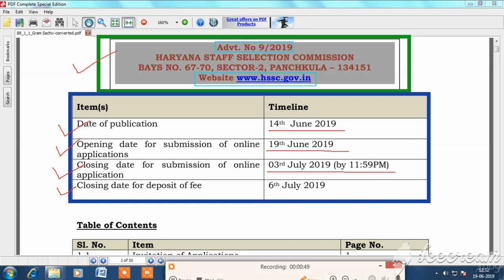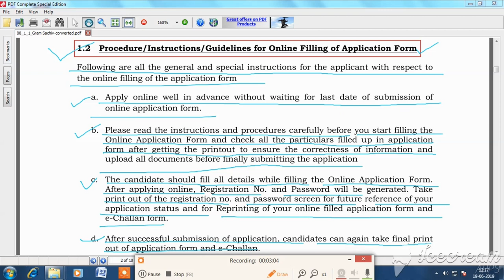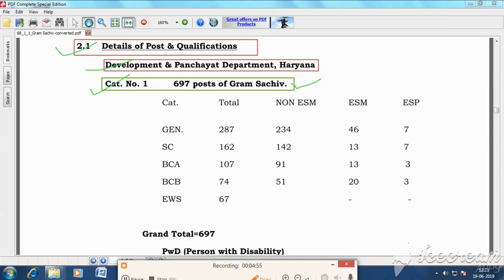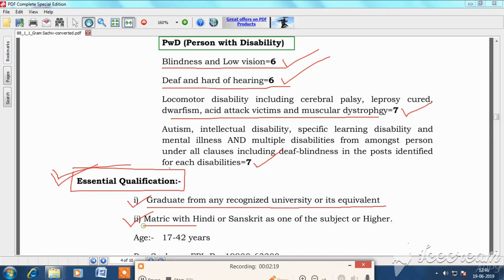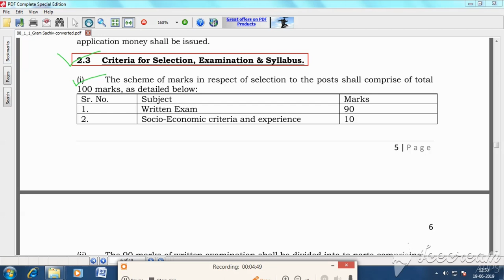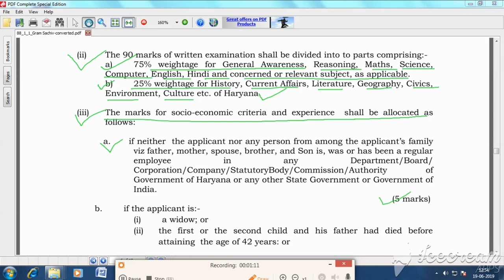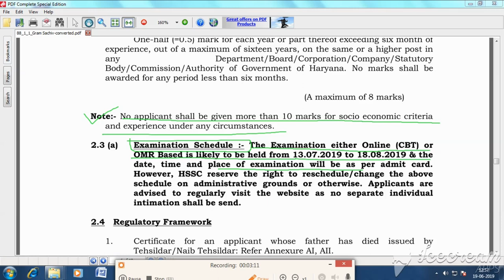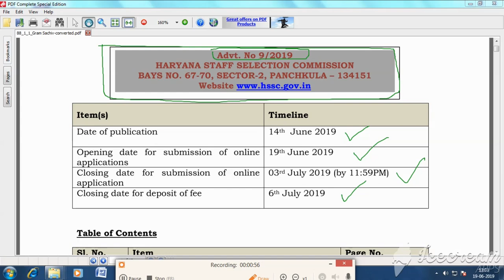सरकारी नौकरी। ग्राम सचिव पदों आवेदन 697 पद । Haryana SSC 697 post of GRAM SACHIV Apply Now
सरकारी नौकरी । ग्राम सचिव पदों आवेदन। Haryana SSC 697 post of GRAM SACHIV  Apply  Now.

BAYS NO. 67-70, SECTOR-2, PANCHKULA – 134151

Item(s) Timeline

Date of publication : 14th June 2019

Opening date for submission of online
applications  : 19th June 2019

Closing date for submission of online
application  : 03rd July 2019 (by 11:59PM)

Closing date for deposit of fee :  6th July 2019

2.1 Details of Post & Qualifications
Development & Panchayat Department, Haryana
Cat. No. 1 697 posts of Gram Sachiv.

Cat. Total NON ESM ESM ESP
GEN. 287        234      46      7
SC     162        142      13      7
BCA  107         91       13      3
BCB    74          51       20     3
EWS   67            -            -

Grand Total=697 Vacancies

Comments